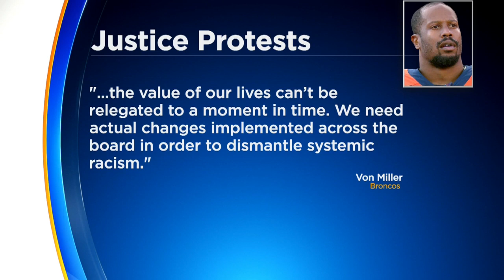Denver Broncos Linebacker Von Miller: 'Our Anger Is Justified And We Will Not Be Silenced Or Pacifie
Denver Broncos outside linebacker Von Miller took to Twitter late Wednesday night with his thoughts on racism, police brutality and the current protests going on throughout the country.